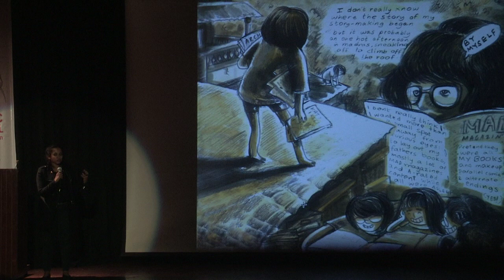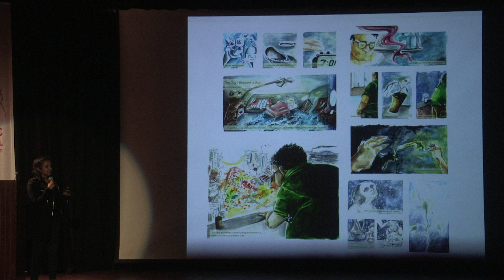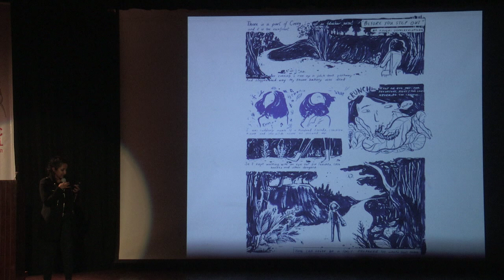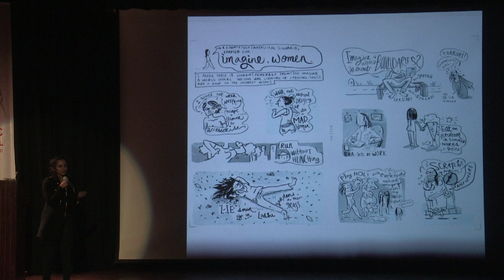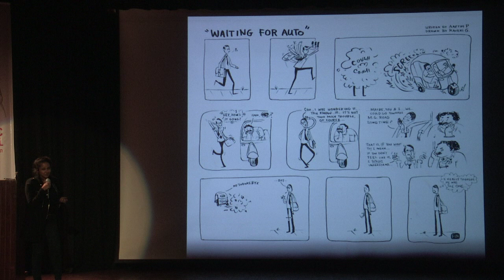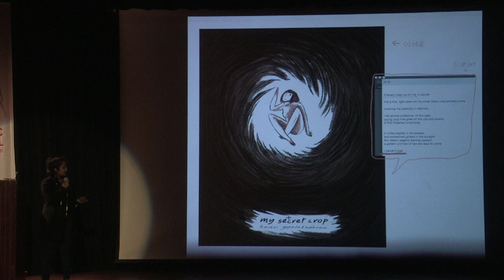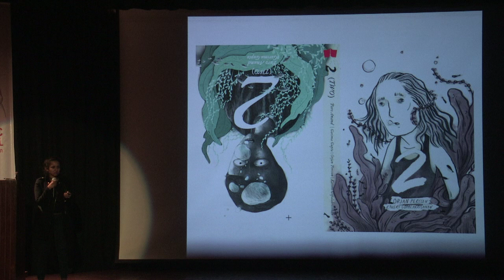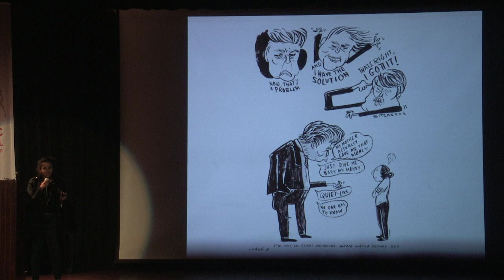Kaveri Gopalakrishnan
Kaveri Gopala Krishnan (Artist’s Presentation), India.
Title - Drawing Private in Public

Kaveri GopalaKrishnan is an immensely talented artist, interested in exploring womens’ personalities in the context of public spaces, their safety, their body image and the worlds they inhabit.